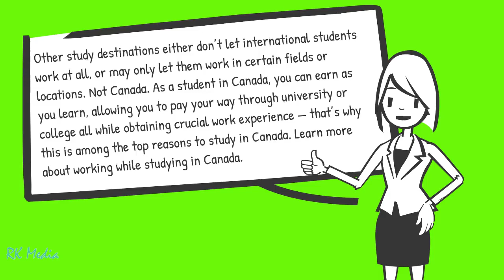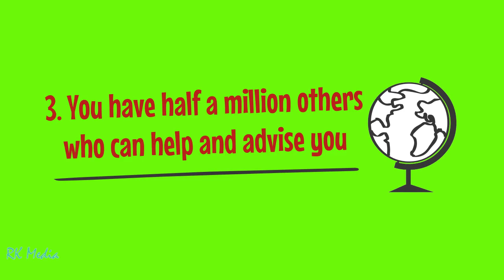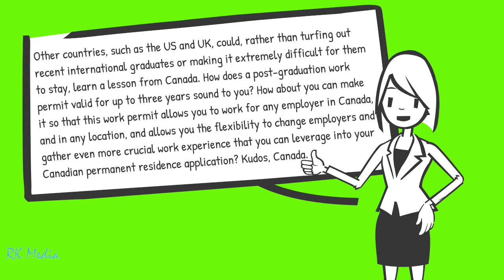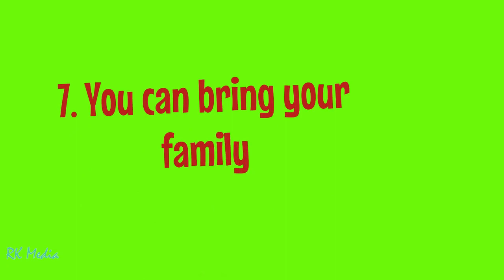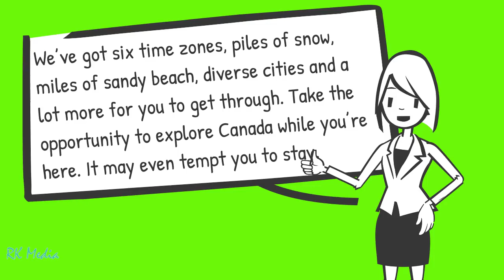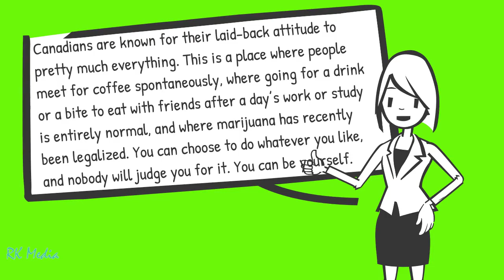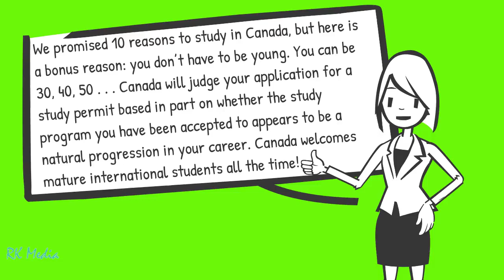Why Study in Canada | Watch before you join a Course in Canada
why study in canada - why study in canada?
 study visa in canada without ielts, without ielts study in canada university listLeave a Comment on How to Study in Canada without IELTS

Study in canada after 12th class or degree? Jan intake to study in Canada for Indian students There are number of reasons why study in Canada for International student is beneficial, and we will get back to that, too  reasons why study in Canada University preferable –

Study in canada without ielts in 2020 | 3 ways to study in canada without ielts.